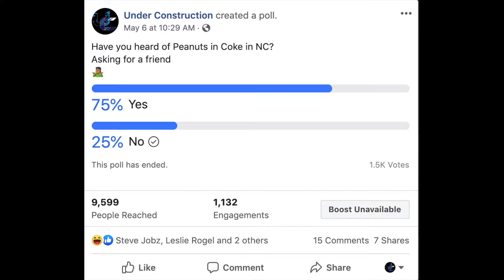Canes Swept, Hornets Picking 12th & Peanuts Go In Pepsi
After a week off, we're back with another episode! This is starting to get fun y'all

What the Puck!
:05- Canes sweep

Back to Back Winning Seasons
6:38- Ring of Honor Inductees
14:20- Carolina to be featured on Amazon.com All or Nothing docuseries

The 10th Pick
17:44-Draft Lottery
23:30-National media telling Zion to go back to college

Culture
26:48- Putting peanuts in your Pepsi is actually a thing
30:11- Robert Johnson declares to pay off all student loans from the graduating class of Morehouse College

Shoutouts
36:38